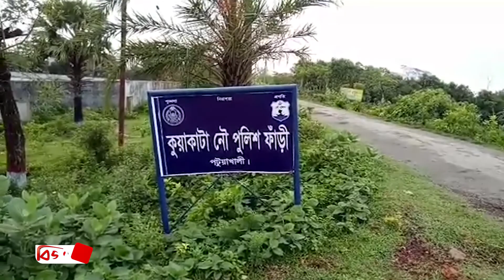পটুয়াখালীতে অবৈধভাবে মৎস্য আহরণের দায়ে ট্রলারসহ ১৫ জেলেকে আটক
পটুয়াখালীর মহিপুরে ৬৫ দিনের নিষেধাজ্ঞা অমান্য করে অবৈধভাবে মৎস্য আহরণের দায়ে, এমভি তিমন নামের একটি মাছধরার ট্রলারসহ ১৫ জেলেকে আটক করেছে কুয়াকাটা নৌ পুলিশ।
কুয়াকাটা নৌ পুলিশ জানায়, গতকাল রাতে আন্ধারমানিক নদীর মোহনা সংলগ্ন এলাকায় অভিযান চালিয়ে এসব জেলেকে আটক করা হয়। এসময় ট্রলার থেকে ১২০ কেজি জাটকা ইলিশ ও বেশ কিছু জাল জব্দ করা হয়। পরে জেলা সিনিয়র মৎস্য কর্মকর্তা মনোজ কুমার সাহা ভ্রাম্যমাণ আদালত পরিচালনা করে, ট্রলারের মালিককে ২৫ হাজার টাকা জরিমানা করেন। পরে ১৫ জলের কাছ থেকে মুচলেকা রেখে তাদের ছেড়ে দেয়া হয়।